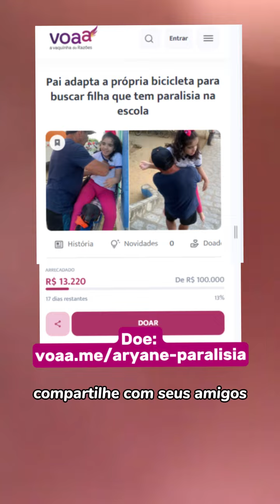Pai adapta bicicleta para levar filha com paralisia à escola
Todo dia, Seu Nivaldo busca sua filha Aryane na escola numa bicicleta adaptada por ele mesmo. A pequena tem paralisia cerebral e precisa de cuidados 24h. A família luta para garantir uma vida digna para Aryane, mas precisa da nossa ajuda!